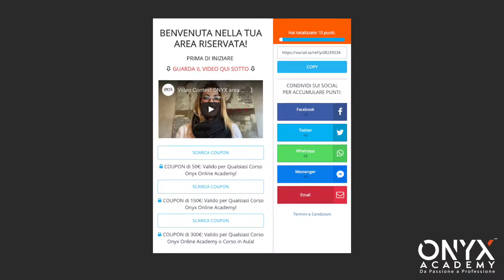Partecipa al Contest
ONYX Academy™ è un’accademia di formazione professionale che realizza corsi in aula (in + di 30 Sedi) e online, seminari, workshop e master di alto livello con i maggiori esperti nel campo dell’estetica e della bellezza: manicure, unghie gel, make up, delle ciglia e sopracciglia e del viso in generale, e molto altro ma anche del marketing e del business, della crescita personale e professionale. Per  trasformare velocemente la tua PASSIONE in una PROFESSIONE libera, gratificante e redditizia.